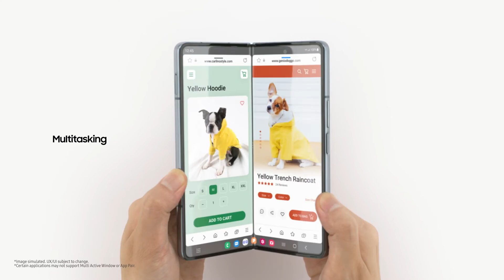Galaxy Z Fold4: Official Unboxing | Samsung Cambodia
Unbox the Galaxy Z Fold4 and get started with the ultimate multi-tasking powerhouse.

00:00 Intro
00:10 In-box items
00:24 Hardware specifications
00:33 Color
00:40 Camera and display specifications
01:03 Outro